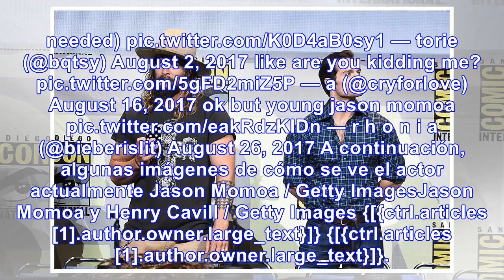Estas fotos de jason momoa cuando joven le están dando la vuelta al mundo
Recordado también por su papel de Khal Drogo en la exitosa serie de HBO ‘Game of Thrones’, es consid...